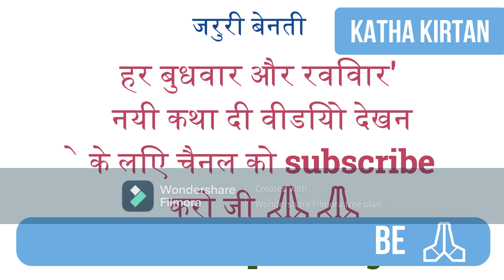Bhai Guriqbal Singh Ji Katha 2022 | Latest Katha 2022